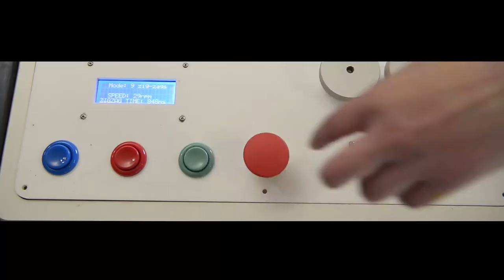3 5 Silo Studio Newton's bucket 2015 video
Silo Studio Newton's bucket 2015 video